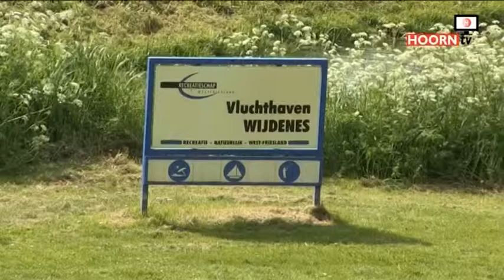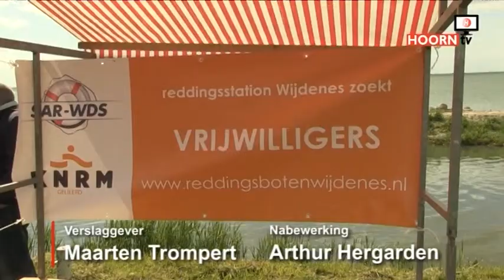Open dag Reddingsboot Wijdenes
De verschillende reddingsboten van de KNRM hielden een open dag. Wij namen er een kijkje.